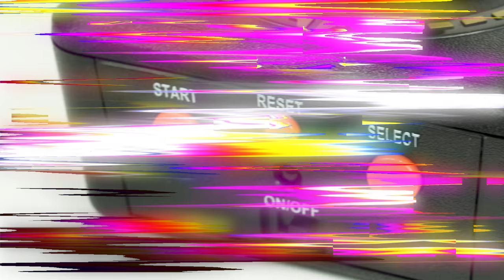Atari 'Retro' TV Plug and Play Joystick Console - Official Trailer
The Atari ‘Retro’ TV Plug and Play Joystick console is pre-loaded with 50 built-in games including Atari classics such as: Asteroids, Adventure, Breakout, Centipede, Missile Command, Millipede, Pong, Sword Quest and many more!